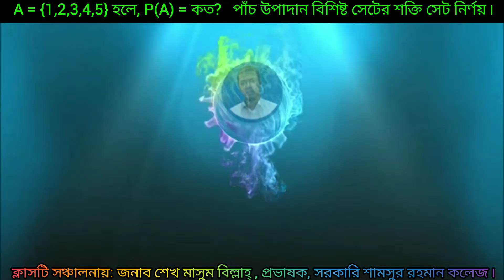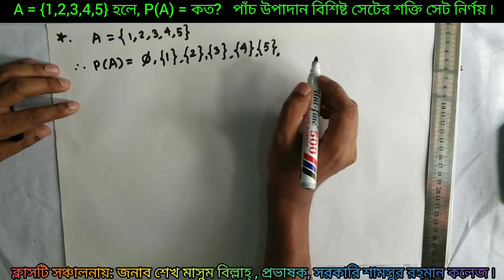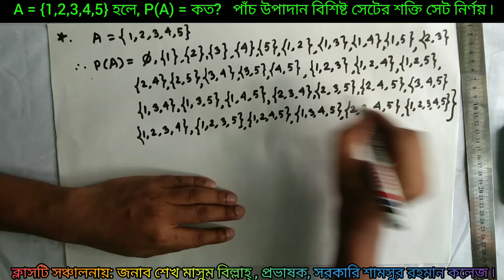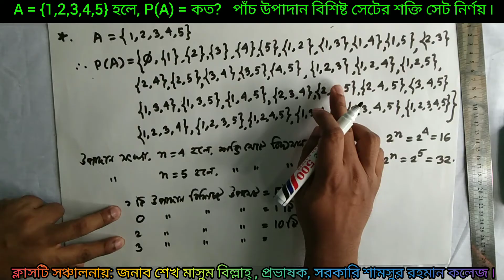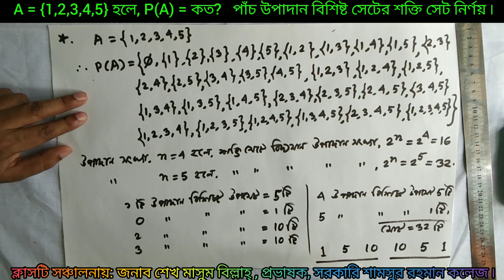৫ উপাদান বিশিষ্ট সেটের শক্তি সেট নির্ণয়। A = {1,2,3,4,5} হলে P(A) = কত?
৫ উপাদান বিশিষ্ট সেটের শক্তি সেট নির্ণয়।
A = {1,2,3,4,5}  হলে P(A) = কত?
শক্তি সেট(Power Set) এবং এর বিভিন্ন দিক।
Short technique.
Power Set, Concept about the elements of Power Set.
A সেটের উপাদান সংখ্যা  n  হলে,  P(A)  এর  উপাদান সংখ্যা কত ?
শক্তি সেট,
power set,
set and function,
Power Set,
power set example,
power sets,
what are power sets,
what is a power set,
power sets definition,
power sets example,
Solving,online learning,
subset,mathematics,
math online,Math,Set,
Problem,online math Power Set,
Higher Math,Set and Function,
সেট ও ফাংশন,
powersets,
subsets,
power set examples,
set types,
Cardinality of a power set,
مجموعة الطاقة,
सत्ता स्थापित,
পাঁচ উপাদান বিশিষ্ট সেটের শক্তি সেট,
P(A)=?,
sokti set
নবম-দশম শ্রেণি, উচ্চতর গনিত, অধ্যায় ১, সেট ও ফাংশন।
Class 9-10, Higher Mathematics, Chapter 1,  Set & Function.